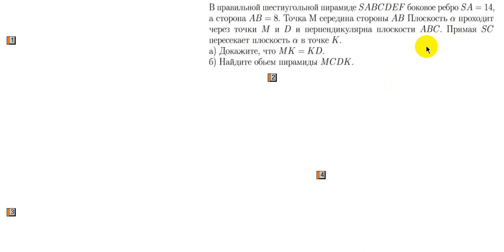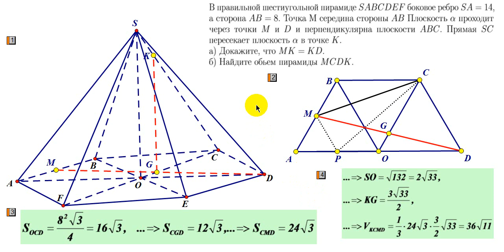ОБЪЕМ ПИРАМИДЫ ЗАДАНИЕ ЕГЭ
ОЧНО и ОНЛАЙН (zoom ; Skype; WhatsApp )
Шеховцов Виктор Анатольевич.
Вы достигните ЛЮБОЙ цели, связанной с математикой!
В том числе: подготовка к ОГЭ, ЕГЭ, ЕНТ, олимпиадам,
поступление в престижный вуз!
Скачайте программы для ОНЛАЙН ЗАНЯТИЙ:
Жду Ваш звонок!